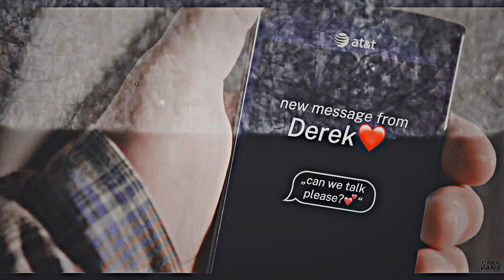►Stiles & Derek | Wildest Dreams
"say you`ll see me again, even if it´s just in your wildest dreams"

My last Sterek video was so well received by you that I really wanted to make another one for you. After what felt like months, it's finally here. Sterek world domination!

✗fandom: teen wolf
✗program: sony vegas 19
✗colouring: sunnyvids